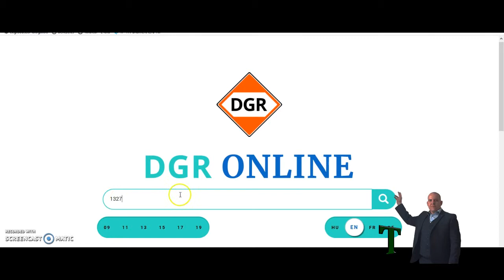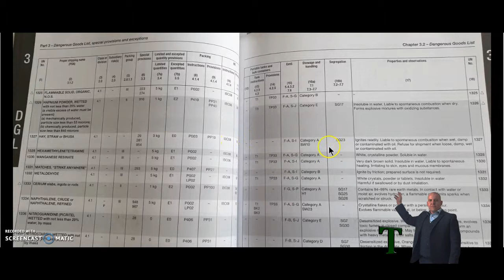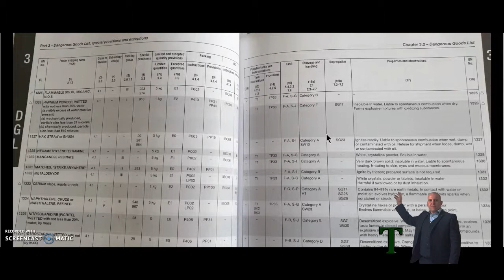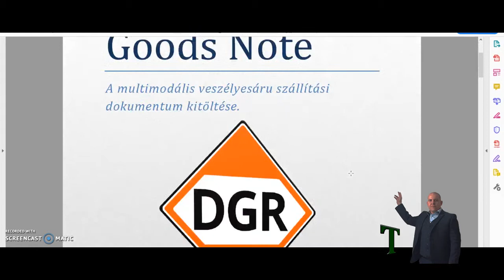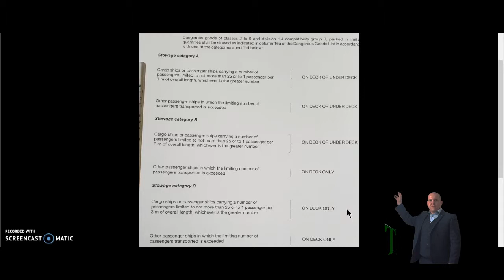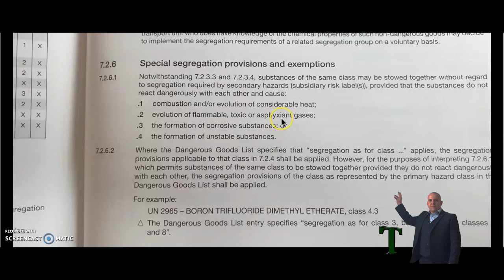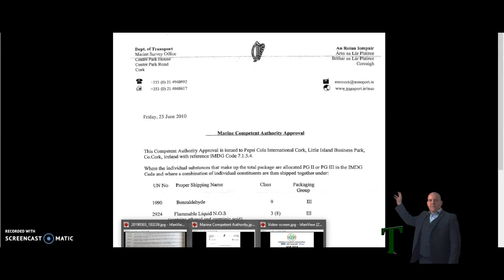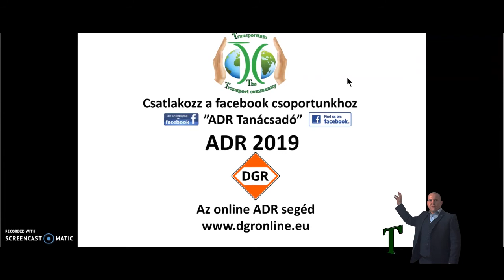ADR versus IMDG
Ebben a videóban arról beszélek röviden és átfogóan hogy milyen gondok tudnak a kikötőkben adódni az ADR és az IMDG közötti különbségből.
Az IMDG a veszélyes áruk tengeri szállítását szabályozó kódex, mely közel sem azonos a közúti szabályok szállítását specifikáló ADR-el. Ebből aztán sok probléma szokott adódni.